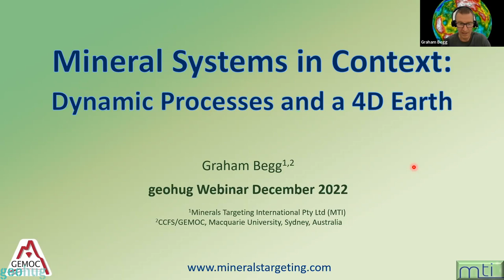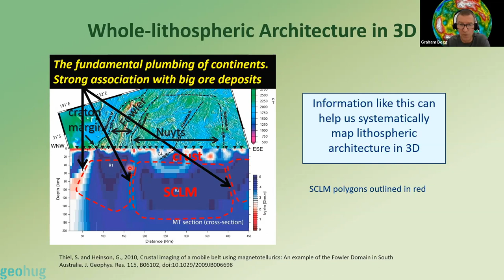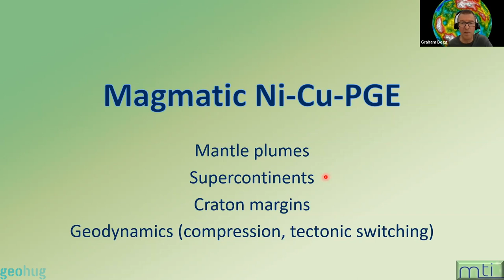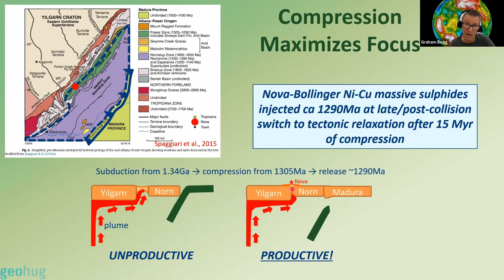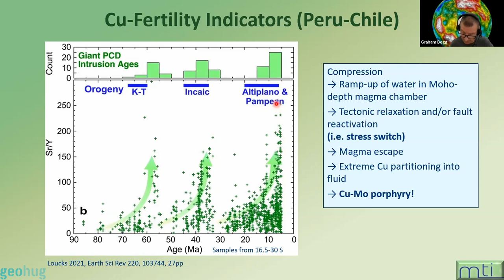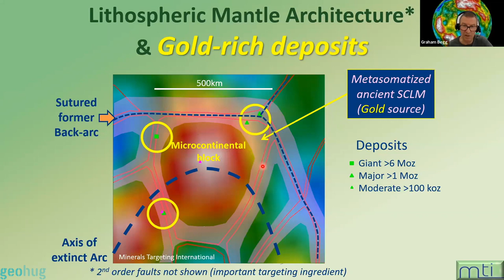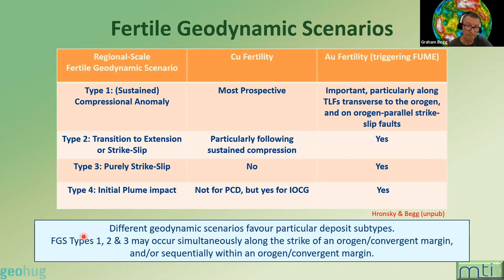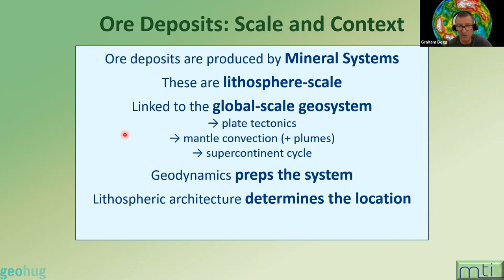Graham Begg - Mineral Systems in context: Dynamic processes and a 4D Earth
Ore deposits are the product of Mineral systems that operate at the lithosphere-scale and are controlled by the global geodynamic system. This week's talk with Graham Begg will focus on Ni-Cu-PGE, Cu-Mo, Cu-Au, and Au deposits.

The relationship of Ni-Cu-PGE deposits to craton margins is well established. Less well appreciated is the link of these deposits to the supercontinent cycle peak, core-mantle boundary processes, regional compression, and stress switches. Porphyry Cu deposits are strongly linked with the most compressive sections of convergent margins, where ordinary arc melts are transformed into highly hydrous fractionated melts fertile for high-grade mineralisation. Gold fertility is a mantle-derived property whereby low-degree melts scavenge gold from the convecting mantle and store the metal in veinlets in areas of metasomatic alteration, generally within the continental mantle. Tectonic triggers can harvest the contents of these veinlets, creating volatile-rich melts that carry the gold into the overlying crust. Tectonic and lithospheric reconstructions demonstrate the spatial and temporal context for Archean and Paleoproterozoic deposits.